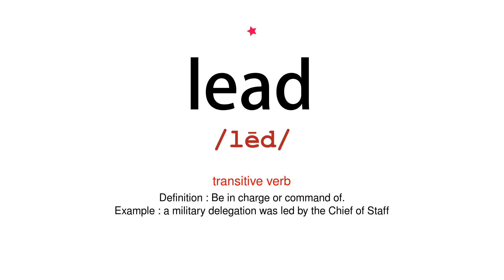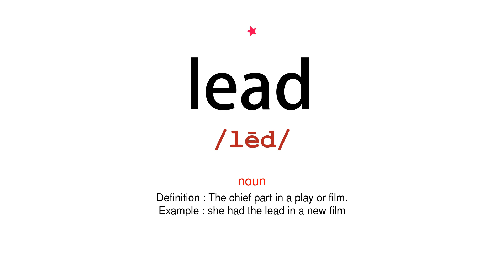How to pronounce lead - Vocab Today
The pronunciation of the word lead in Amercian accent is demonstrated in this video. If the word is from another language, such as brand name, it will be pronounced in its original language. Based on the word frequency, this is of 1 stars difficulty.

The word lead has the following meanings:
1. (transitive verb)
Definition : Cause (a person or animal) to go with one by holding them by the hand, a halter, a rope, etc. while moving forward.
Example : she emerged leading a bay horse
2. (transitive verb)
Definition : Be a route or means of access to a particular place or in a particular direction.
Example : the door led to a long hallway
3. (transitive verb)
Definition : Be in charge or command of.
Example : a military delegation was led by the Chief of Staff
4. (noun)
Definition : The initiative in an action; an example for others to follow.
Example : the US is now taking the environmental lead
5. (noun)
Definition : A position of advantage in a contest; first place.
Example : they were beaten 5-3 after twice being in the lead
6. (noun)
Definition : The chief part in a play or film.
Example : she had the lead in a new film